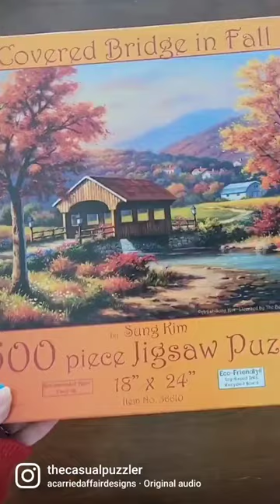This may be the most annoying audios but the puzzle gave me all the fall feels.